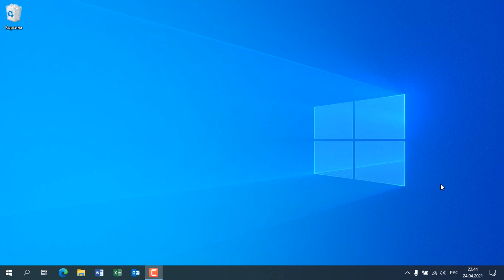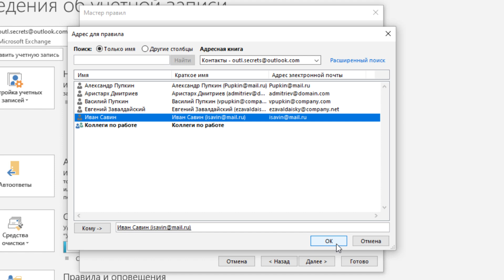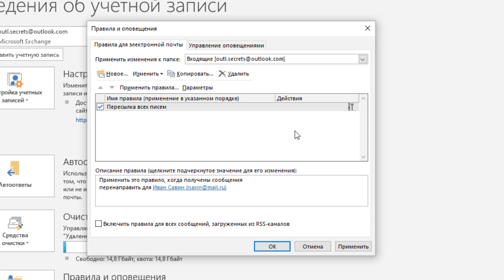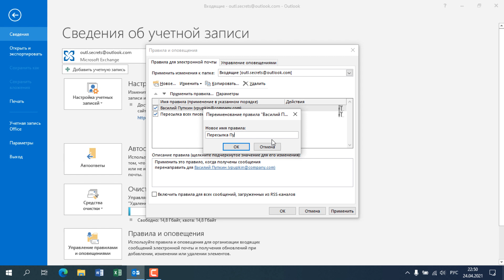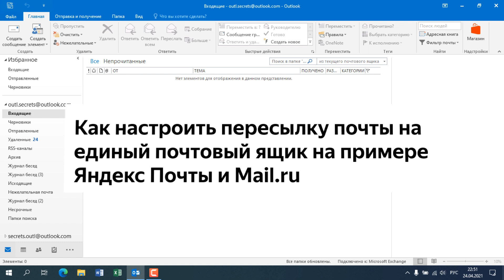Как настроить автоматическую переадресацию пересылку (перенаправление) на другой адрес в Outlook.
❓ Как настроить автоматическую переадресацию (пересылку, перенаправление) всей почты на другой адрес в Outlook.

В этом коротком видео простая инструкция по настройке пересылки, а точнее - перенаправления всей почты с почтового ящика Outlook на другой адрес.

0:00 - Вступление
0:19 - Для чего это бывает нужно?
0:48 - Как это сделать в Outlook 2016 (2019)
1:00 - Пересылка сообщений или перенаправление?
1:40 - Создаём новое правило
3:34 - Правило создалось
4:05 - Ещё разок, зафиксируем
4:54 - Окончание

📽Всё о файлах данных Outlook (PST). Как сохранить и перенести почту, контакты и другие папки.

👉 По материалам статьи в Яндекс Дзен
Секреты работы в Outlook. Часть 21. Как настроить автоматическую пересылку почты

👉 Как настроить пересылку почты на единый почтовый ящик на примере Яндекс Почты и Mail.ru

Буду рад провести для вас частный персональный или групповой онлайн-урок или консультацию. Обращайтесь по контактному e-mail.